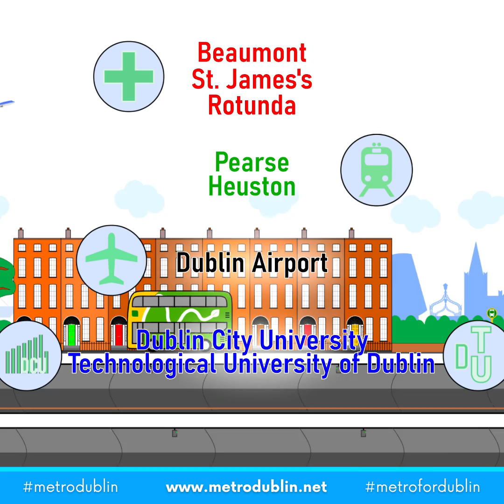Transforming Dublin's Rail Network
Metro Dublin is a new mass rapid transit development for Dublin. It is designed to meet the existing and growing demand for fast, reliable, integrated and sustainable mobility for the Greater Dublin Area.